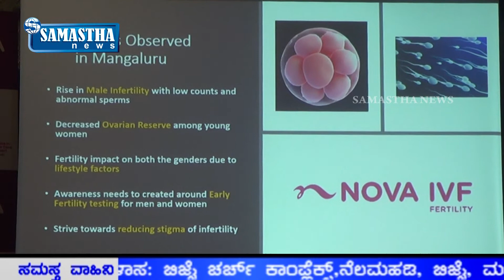SAMASTHA NEWS-"Nova IVF Fertility" Dakshina Kannada region with the launch of its Mangaluru Centre.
Nova IVF Fertility (NIF), one of India’s leading fertility & IVF chains, announced about its expansion in the Dakshina Kannada region with the launch of its Mangaluru Centre. Located in the city, Mangaluru Nova IVF Fertility will help couples get access to state-of-the-art fertility treatments with latest technologies and a team of well experienced IVF specialists and Embryologists.  With this launch, Nova IVF Fertility aims to continue the expansion of its footprint to Tier 2 and Tier 3 cities, towns.
ಭಾರತದ ಪ್ರಮುಖ ಫರ್ಟಿಲಿಟಿ ಮತ್ತು ಐವಿಎಫ್ ಚೈನ್ಸ್ ನಲ್ಲಿ  ಒಂದಾದ ನೋವಾ ಐವಿಎಫ್ ಫರ್ಟಿಲಿಟಿ (ಎನ್‍ಐಎಫ್) ತನ್ನ ಮಂಗಳೂರು ಕೇಂದ್ರವನ್ನು ಪ್ರಾರಂಭಿಸುವ ಮೂಲಕ ದಕ್ಷಿಣ ಕನ್ನಡ ಪ್ರದೇಶದಲ್ಲಿ ತನ್ನ ಉಪಸ್ಥಿತಿಯ ವಿಸ್ತರಣೆಯ ಬಗ್ಗೆ ಘೋಷಿಸಿದೆ. ಮಂಗಳೂರು ನಗರದಲ್ಲಿ ನೆಲೆಗೊಂಡಿರುವ ಮಂಗಳೂರು ನೋವಾ ಐವಿಎಫ್ ಫರ್ಟಿಲಿಟಿ ಕೇಂದ್ರವು ಇತ್ತೀಚಿನ ತಂತ್ರಜ್ಞಾನ ಮತ್ತು ಉತ್ತಮ ಅನುಭವಿ ಐವಿಎಫ್ ತಜ್ಞರು ಮತ್ತು ಭ್ರೂಣ ಶಾಸ್ತ್ರಜ್ಞರ ತಂಡದೊಂದಿಗೆ ಅತ್ಯಾಧುನಿಕ ಫರ್ಟಿಲಿಟಿ ಚಿಕಿತ್ಸೆಗಳನ್ನು ಪಡೆಯಲು ದಂಪತಿಗಳಿಗೆ ಸಹಾಯ ಮಾಡಲಿದೆ. ಮಂಗಳೂರು ಕೇಂದ್ರದ ಚಾಲನೆಯೊಂದಿಗೆ ನೋವಾ ಐವಿಎಫ್ ಫರ್ಟಿಲಿಟಿ ತನ್ನ ಹೆಜ್ಜೆ ಗುರುತುಗಳನ್ನು ಶ್ರೇಣಿ 2 ಮತ್ತು ಶ್ರೇಣಿ 3 ನಗರಗಳು, ಪಟ್ಟಣಗಳಿಗೆ ವಿಸ್ತರಿಸುವ ಗುರಿಯನ್ನು ಹೊಂದಿದೆ.